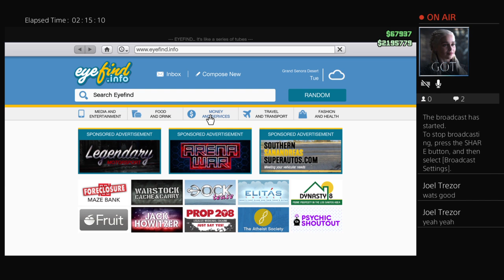LovelyAngel‘s 20 Live stream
GTA with friends